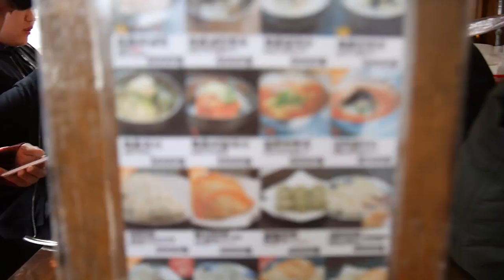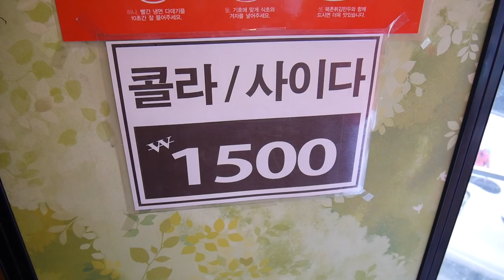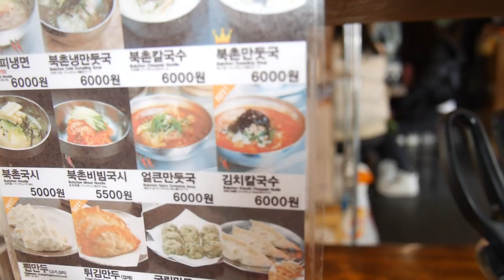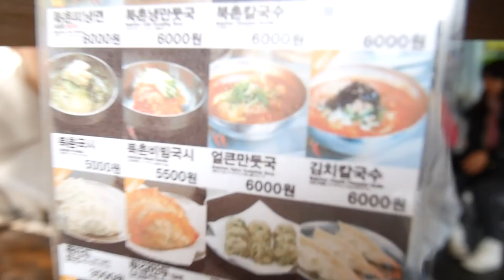Double Trouble TV 233: ¿Hyo tendrá su propio Vlog? [Daily Life Vlogs in Korea] ♥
Después de filmar mil videos en es estudio, Gis, Hyo y yo estábamos muh cansadas y queríamos comer, así que escogimos un lugar de Mandu en Hongdae y ahí comimos mientras hablábamos sobre si haría su propio canal en YT o no. Síguenos en esta aventura^^

¡Hola!

G+D